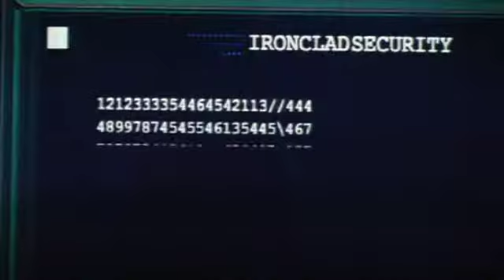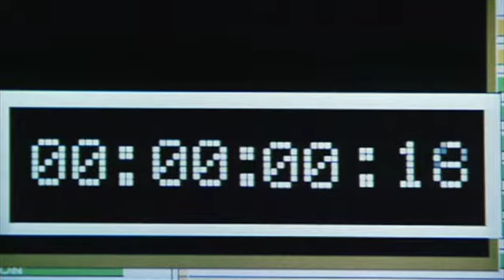The Score (trailer german)